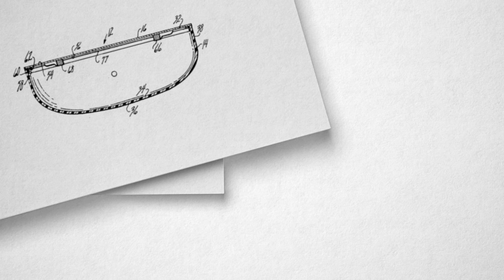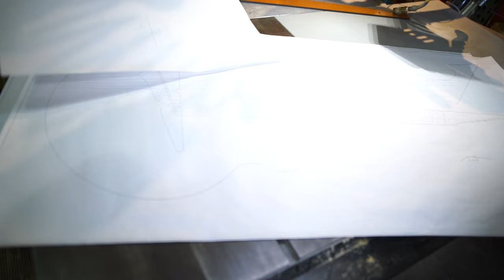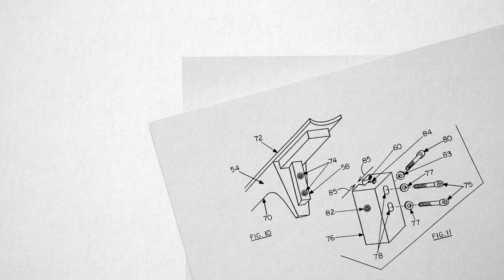Luthier: Steve Klein